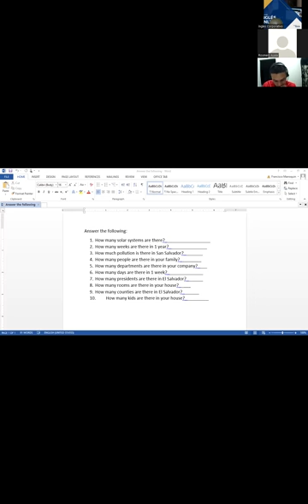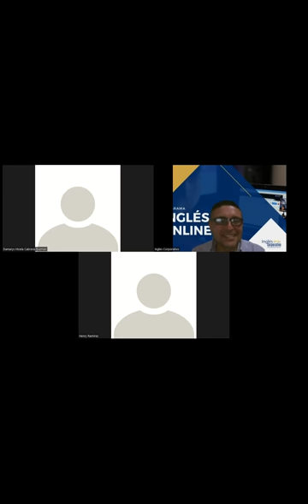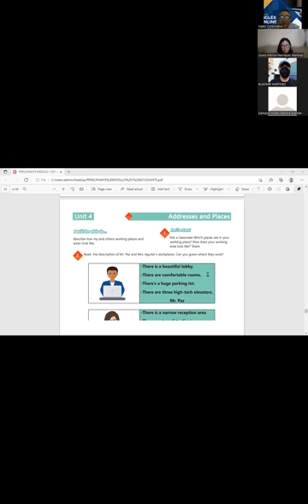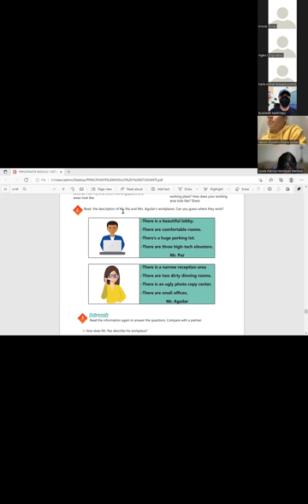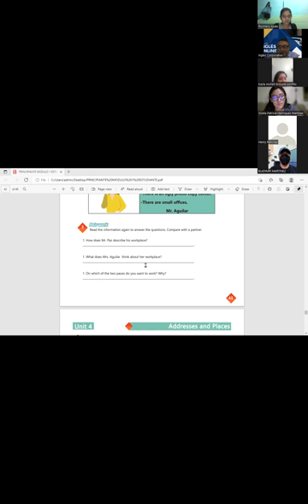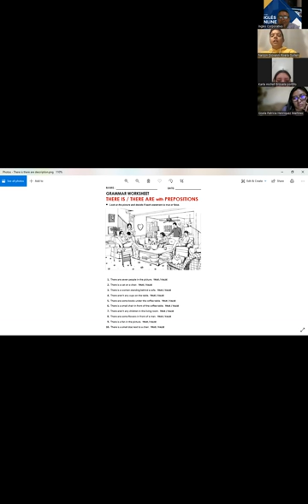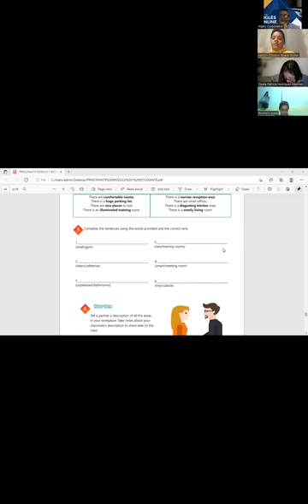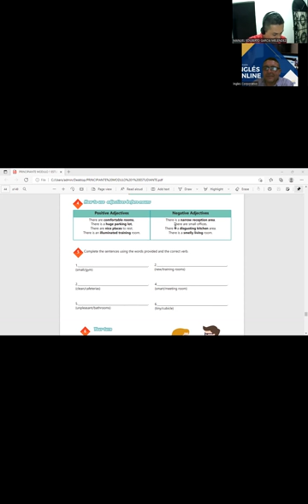Ingles Corporativo-March 01st-There is There Are=II